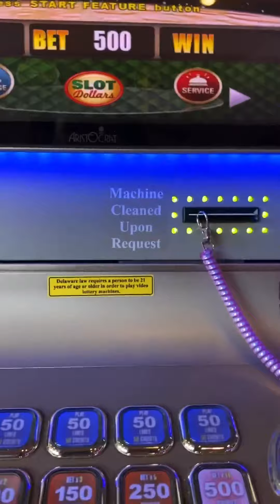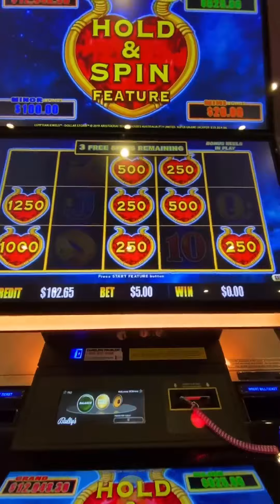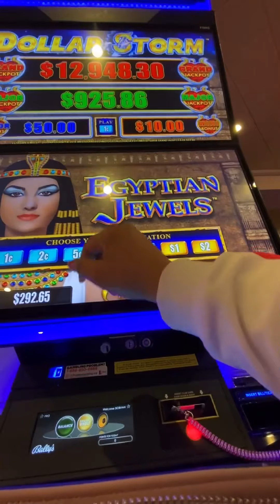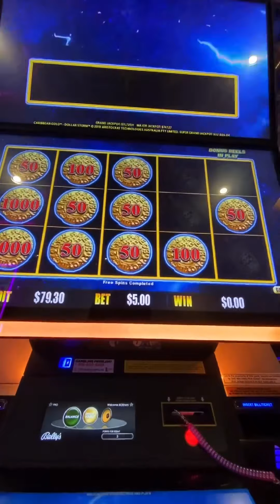AM Link Bonuses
A few morning bonuses.